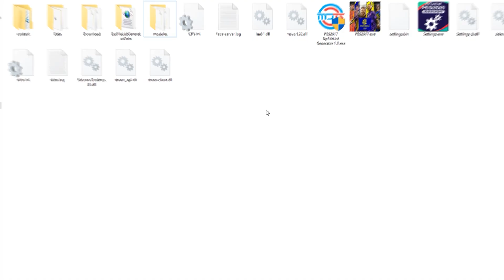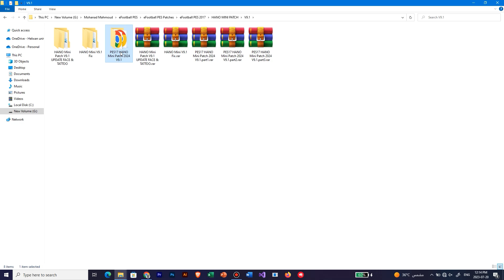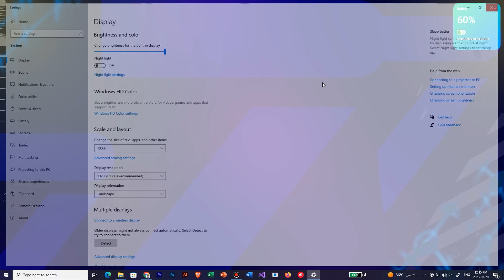PES 2017 | Next Season Patch 2024 - HANO Mini V9.1